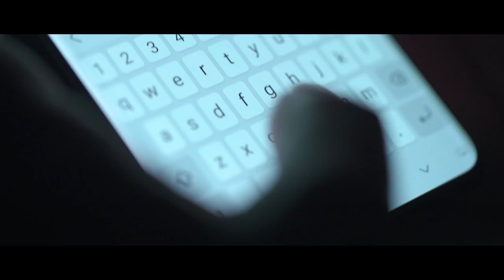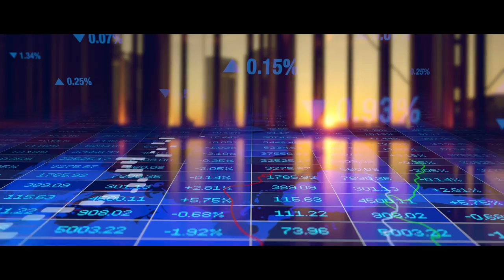Dixon Final Film